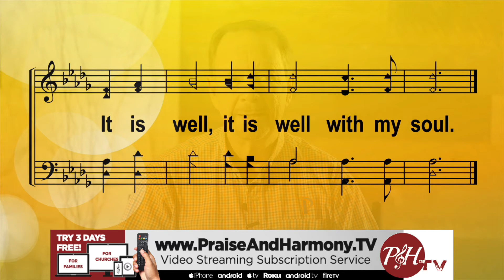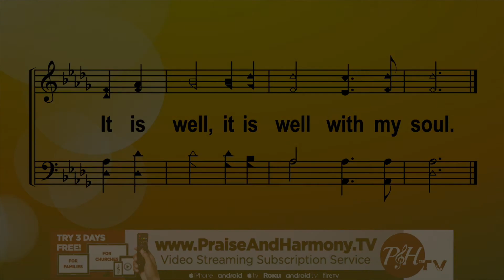Stronger: A Great Way to Start the Day, with Lynn Jones on PraiseAndHarmony.tv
Lynn Jones discusses living life with all its difficulties as an unfinished story.  God's story is not over!